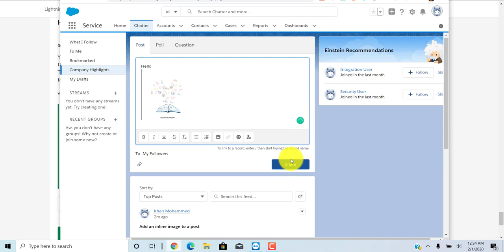Add an inline image to a post | Salesforce Trailhead Solution 2020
GET READY
You'll be completing this challenge in your own personal Salesforce environment. Choose from the dropdown menu, then click Launch to get started. If you use Trailhead in a language other than English, set the language of your Trailhead Playground to English before you attempt this challenge. Want to find out more about using hands-on orgs for Trailhead learning? Check out the Trailhead Playground Management module.

YOUR CHALLENGE
Add an inline image to a post
Now for a little fun: Post something to Chatter, and include an inline image in your post. Remember, post to the Chatter feed in your Trailhead Playground, not your company’s Salesforce org.
For this challenge, you need an image no larger than 800 x 800 pixels available on your device.
Challenge Requirements
Create a Chatter post
Add an inline image to the post